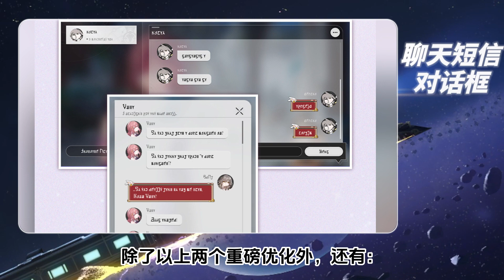【星穹铁道】史诗级优化！1.2活动大盘点~崩坏星穹铁道